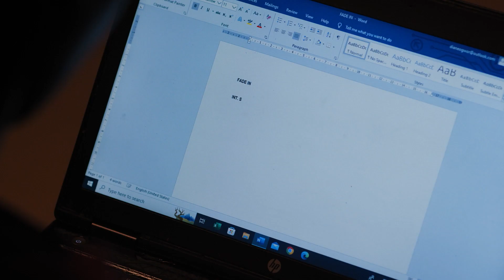Movie Madness: Must Watch 55 Movies Coming From Africa Magic This March 2023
Prepare to be swept away by a wave of heart-pounding action, gripping drama, gut-busting comedy, spine-tingling horror, and everything in between as Africa Magic brings 55 brand-new Nollywood films straight to your screens this March.

Starting March 1st, "2023", Africa Magic will unleash a tidal wave of top-notch entertainment featuring exciting storylines and high-quality production. With premieres scheduled on Africa Magic Urban and Showcase, there's something for everyone, from die-hard romantics to adrenaline lovers.